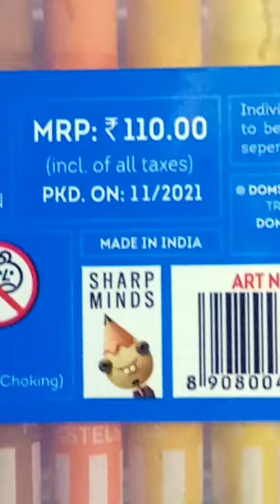unboxing Dom's oil pastel 25 shades